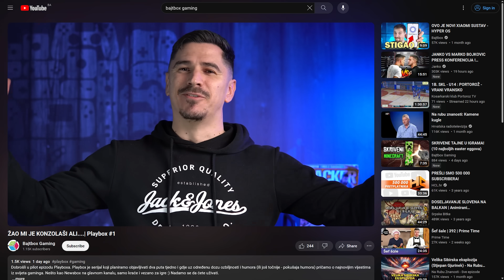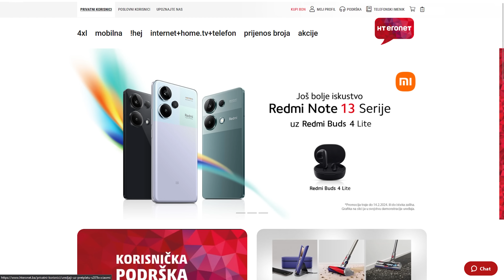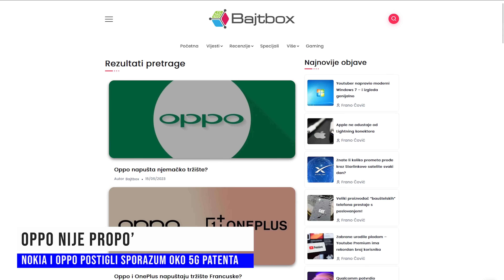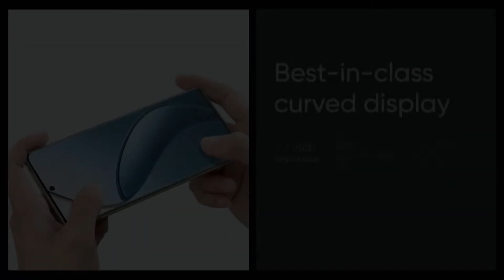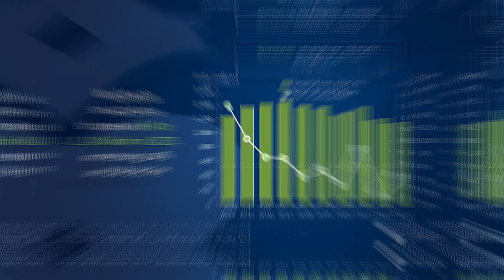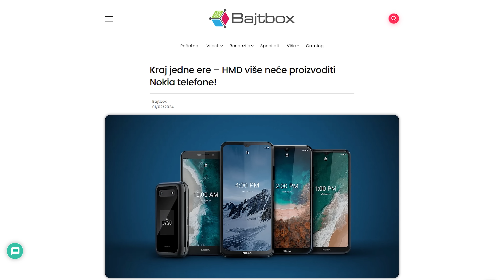SADA JE KONAČNO KRAJ...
Pogledajte PLAYBOX i Bajtbox Gaming kanal @bajtboxgaming

Newsbox se vratio! U prvoj epizodi treće sezone svjedočimo konačnoj smrti nekada velikog brenda (na telefonima), padu Samsunga na drugo mjesto kada je u pitanju isporuka telefona, a ima i nekih svježe predstavljenih (i vrlo zanimljivih) telefona.

Kupite Redmi Note 13 u Eronetu i dobijete besplatne Redmi Buds 4 Lite slušalice